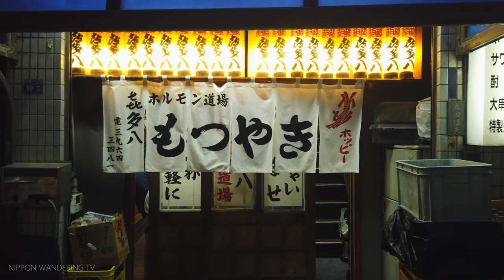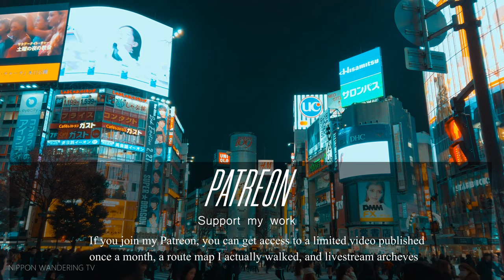Tokyo Local Neighborhood walks, In Itabashi - 4K/Osmo pocket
Walked around a residential area near JR Itabashi(板橋) station. This area is currently under redevelopment, and then a large apartment and shopping complex will be built in front of the station. A view of the city will change dramatically in a few years.